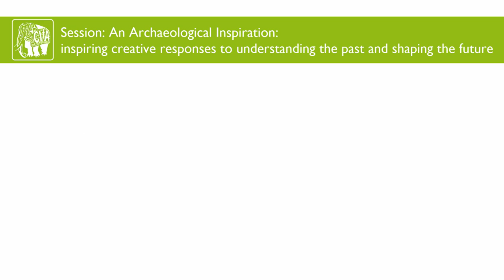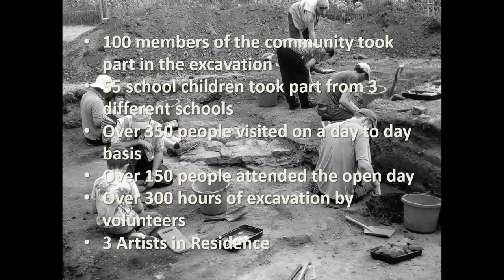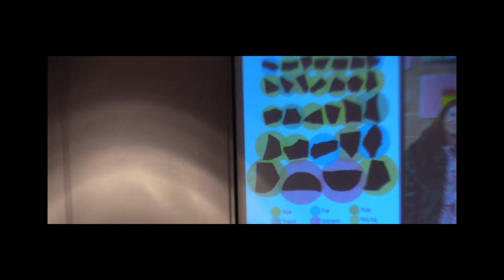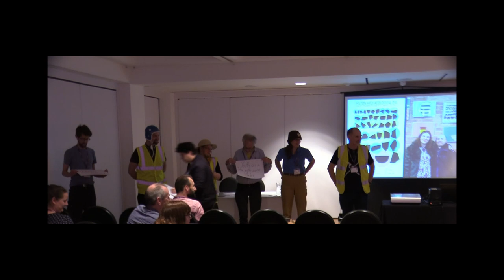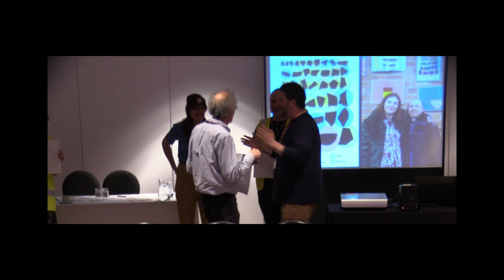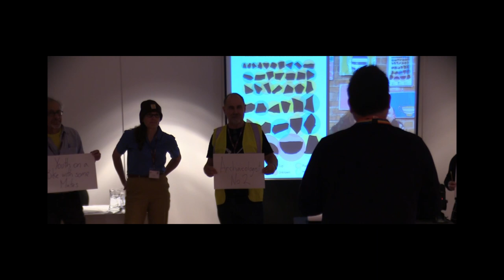Making a Great Place: How the Creative Arts can enhance the Heritage experience.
Megan Clement and Dominic Somers (Great Place Wentworth and Elsecar)